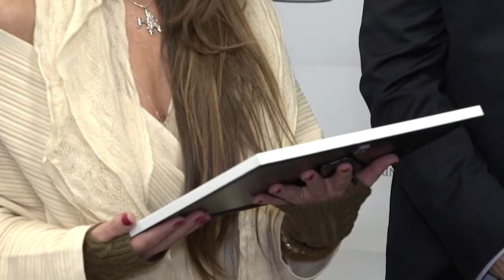É Notícia - Médico que fez mais de oito mil partos recebe homenagem do Parlamento - 17/05/22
O médico cirurgião obstetra Gilberto Carvalho recebeu uma moção de aplauso do Parlamento catarinense. Morador de Santa Cecília, no Planalto Serrano, ele atua na medicina há quase quarenta anos. Nesse período realizou mais de 20 mil cirurgias e 8 mil partos, auxiliando a população de vários municípios da região.